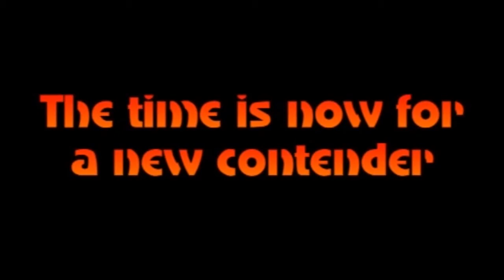CXWI MELEE EP 95 part 8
CXWI MELEE EP 95
Match-card:

Agumon & Phil Meng open the show,

Tag Action
Zinyak and Bob vs. The Deadly Saints

Wildcatv1 vs. Zavok

Dark Forge vs. Austin Juhasz

Tag Team Titles, Tornado Tag:
Arbiter & Jack Stanbridge vs. The European Union

She-Hulk vs. Dural vs. Zeena vs. Samus Aran Juhasz

Main Event: International Title, Hardcore Rules:
Tails vs. Brandon Wolfe